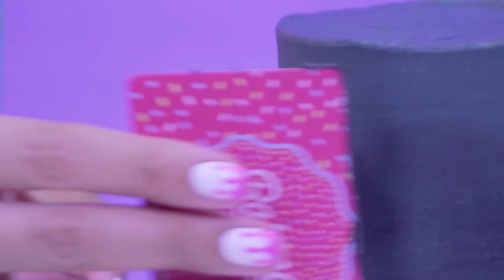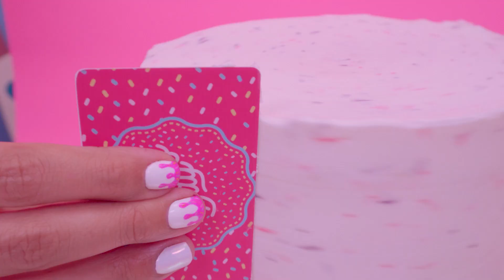INCREÍBLES IDEAS DE DECORACIÓN DE PASTELES | BAKING DAY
INCREÍBLES ideas para decorar pasteles, mucho color y mucha innovación, diseños maravillosos y mucho más 🥰🥰🥰

*¡CHECA MIS REDES DONDE TENGO CONTENIDO DIFERENTE!*

*Tips
*Memes pasteleros
*Videos pasteleros educativos
*Recetas
*Videos de decoración  de pasteles
*Ideas de decoración de pasteles
*Todos mis tips de repostería
*Todos mis tips de pastelería

Si haces algo de por acá sería super lindo que me etiquetaras y usaras bakingdaychannel en tus publicaciones para yo compartirlo

4492 Camino de la Plaza #2252

-Gracias infinitas por estar aquí-

Les amo DEMASIADO. Son los mejores!

cake lovers
pasteles de decoración sencilla
cake hakcs
pastelería
mundo pastelería
decoración de pasteles
pasteles de flores
pasteles coloridos